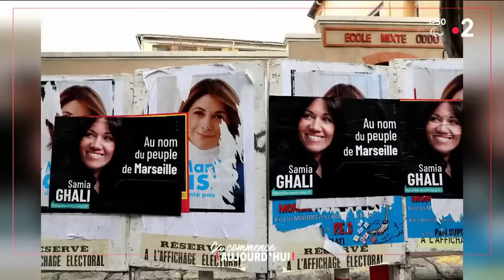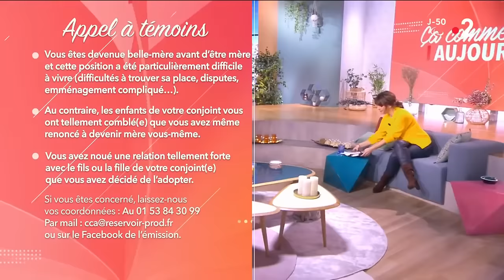Menacés de mort, ils vivent sous protection rapprochée - Ça commence aujourd'hui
00:00 Introduction
04:15 Hassen Chalghoumi
19:40 Didier Lemaire
29:09 Samia Ghali
42:49 Maud Olivier
57:03 Fin

Menacés de mort, nos invités vivent, ou ont vécu sous haute protection policière. Une existence aux aguets, où chaque sortie, toujours sous bonne garde, devient une épreuve. Imam, professeur, politique, ils ont dû s'accoutumer à la présence quotidienne de ces escortes policières qui, chaque jour, leur rappelle que leur vie est en danger.

« Menacés de mort, ils vivent sous protection rapprochée » diffusée le 13/01/2022 à 13h50 sur France 2.